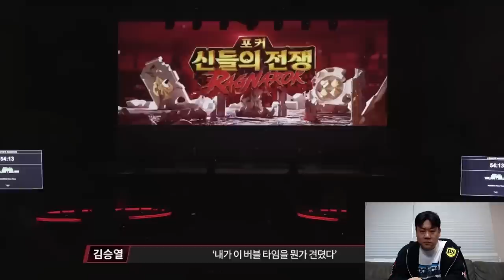포커 신들의전쟁 그때 그 분위기 솔직하게 다 말할게요 (2ACE)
편집자: 녹화 이슈로 인해 포신전 영상 사운드가 살짝 딜레이 되어있습니다 시청에 양해 부탁 드립니다 (_ _)
구독.알람설정.좋아요 눌러주세요 빅스택이 궁금하시거나 방문원하시면 아래로 카카오채팅 1234열오빠와의 오픈채팅방토너먼트가 궁금하시다면 유투브열오빠🔥의 대환장 토너버스(1234)비번